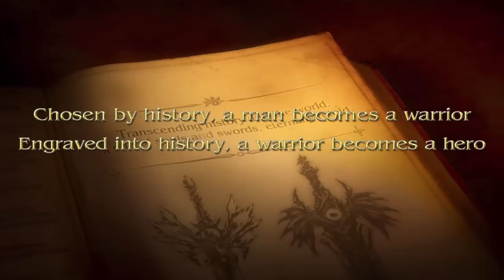Soulcalibur V - X360 / PS3 - Meet... Ezio Auditore!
Ezio Auditore from the critically acclaimed Assassin's Creed® series will be a playable guest character in SOULCALIBURTM V for PlayStation®3 and Xbox 360®.

Soulcalibur V is now available on Xbox 360 and Playstation 3.